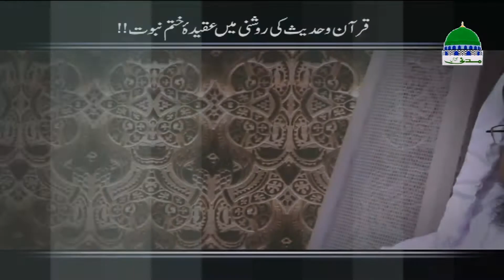Khatm e Nabuwat | Quran Hadees Ki Roshni Main Aqeeda Khatm e Nabuwat | Darulifta Ahlesunnat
Quran-o-Hadees Ki Roshni Main Aqeeda Khatm-e-Nabuwat...!!!
قرآن وحدیث کی روشنی میں عقیدۂ ختم نبوت
Darulifta Ahlesunnat
دارالافتاء اہلسنت